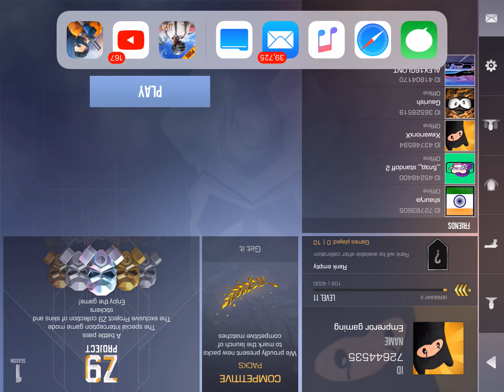Thanks for your support 40 subs special standoff gameplay🔥🔥🔥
So guys thank you for 40 subs can we hit 45 subs in 48 hours
Like goal is for 20 likes